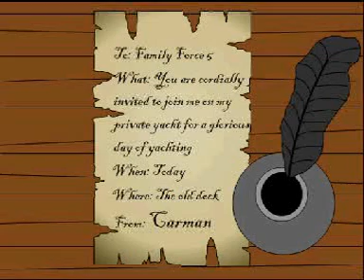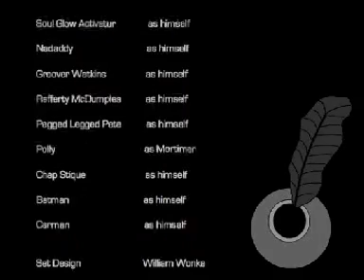Family Force 5 meets Carman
Family Force 5 has a dance off with some very dangerous pirates.